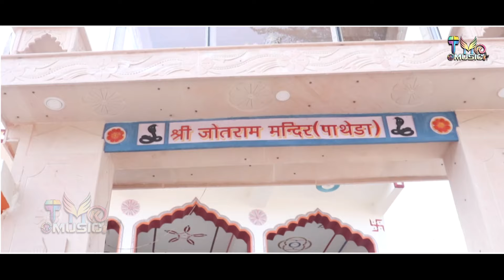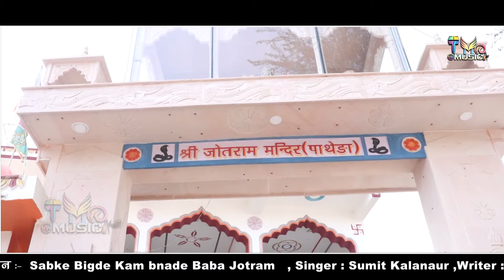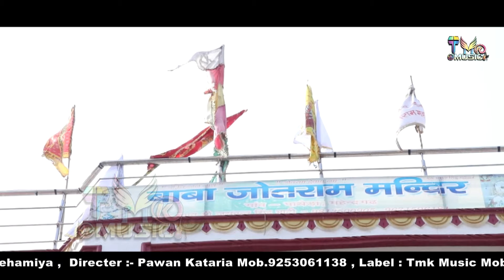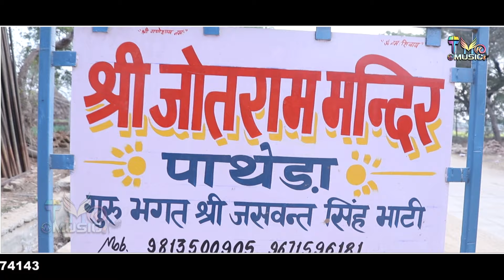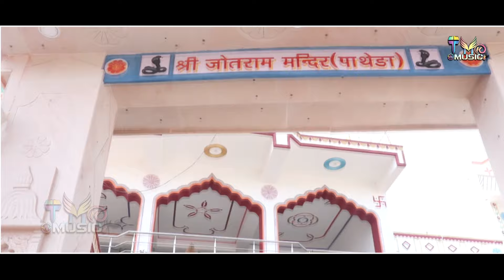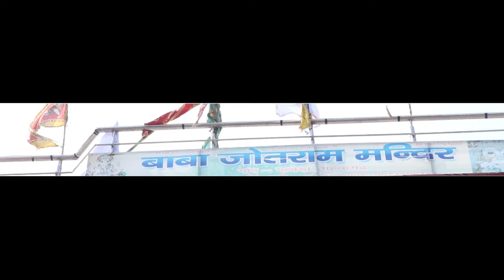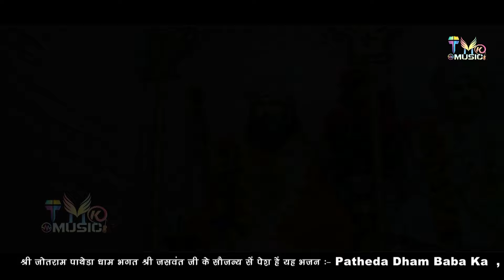Jotram Bhajan ( Non Stop ) Sumit kalanour - जोतराम भजन हरियाणवी 2023 | Baba Jotram Bhajan Tmk Music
Jotram Bhajan ( Non Stop )  Sumit kalanaur - जोतराम भजन हरियाणवी 2023 | Baba Jotram Bhajan Tmk Music

आर्शिवाद​​​ : भगत श्री जसवंत
भाटी जी
                जोतराम पाथेडा धाम
                 जिला महेन्द्रगढ

Song :  Jotram Bhajan Non Stop
Singer : Sumit Kalanour
Lyrics :  Anil Sisriya
Starring :  Sumit Kalanour
रिकॉर्डिंग :  Superline Studio Rohtak
Video Editing   : DK BAHMANIYA
Sp.Tnks :-

Music Label : TMK_MUSIC...